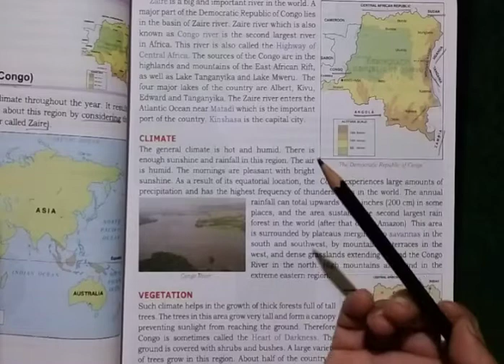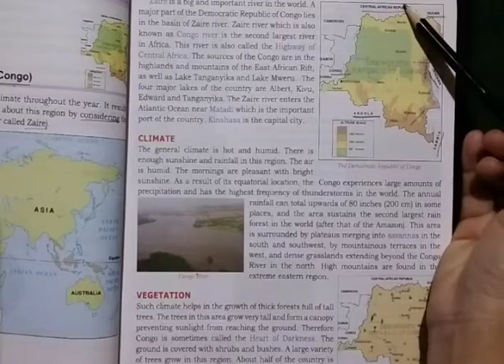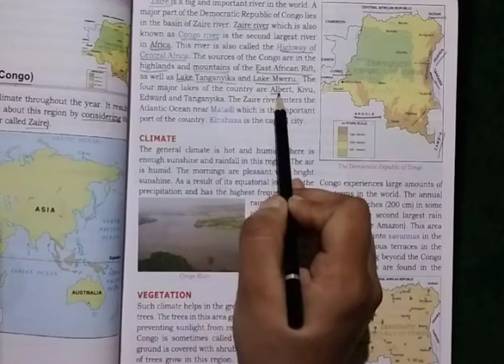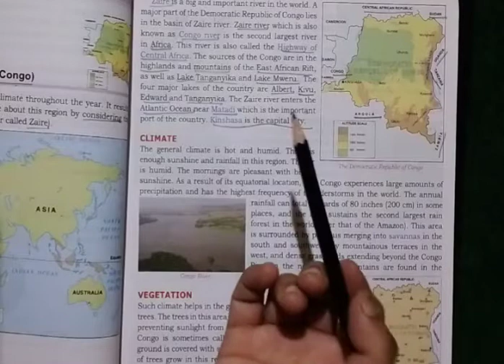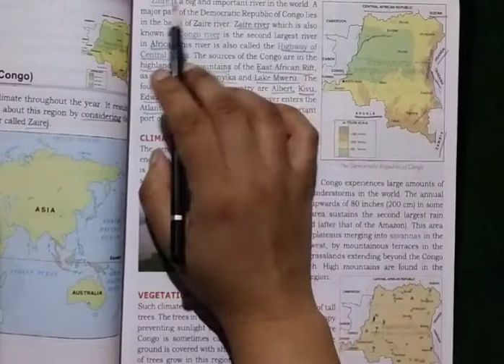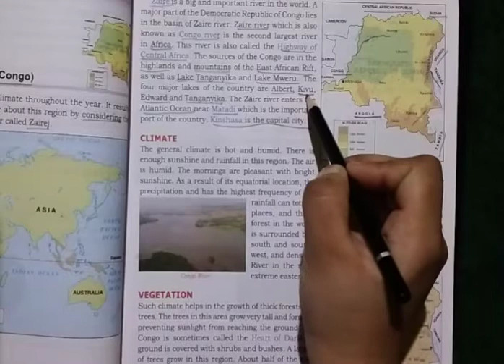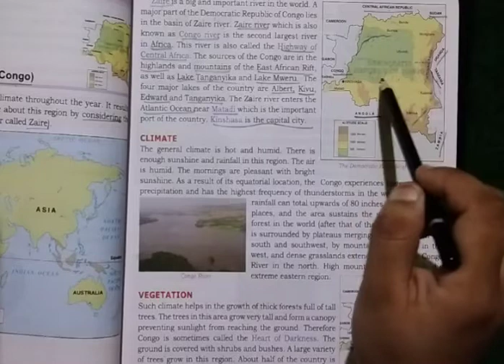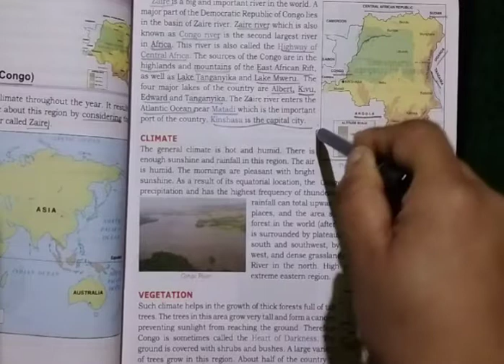class:V sub:SST lesson 4 (part 2) ch:The land of dense forests (Democratic Republic of Congo)